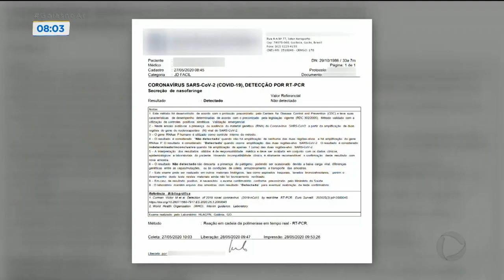CEASA: SURTO DE COVID-19 PREOCUPA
Um surto de covid-19 preocupa produtores e empresários que trabalham na CEASA. A direção confirma 17 casos, mas a suspeita é que o número seja bem maior. A Fernanda Arcanjo tem os detalhes.